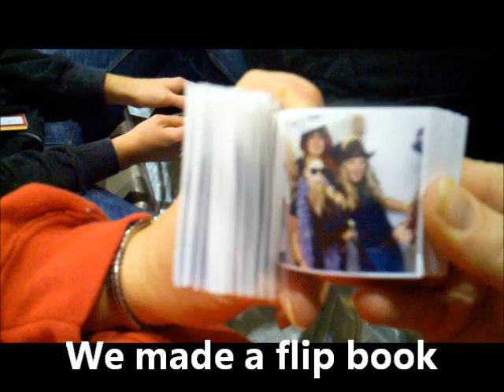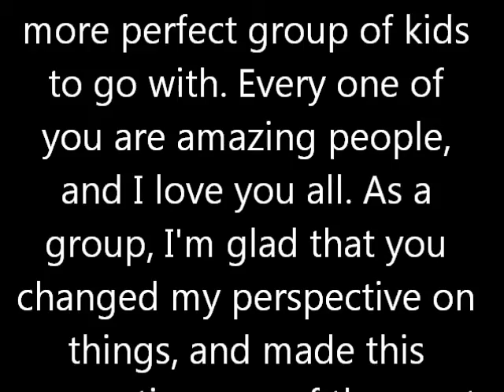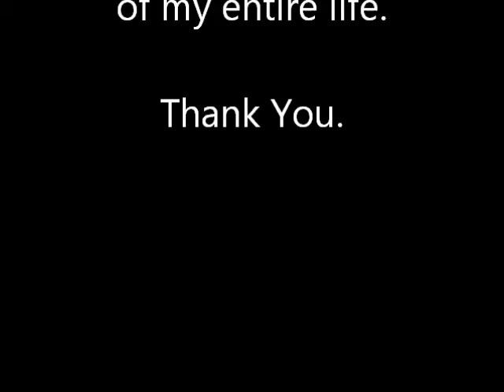StuCo State 2011